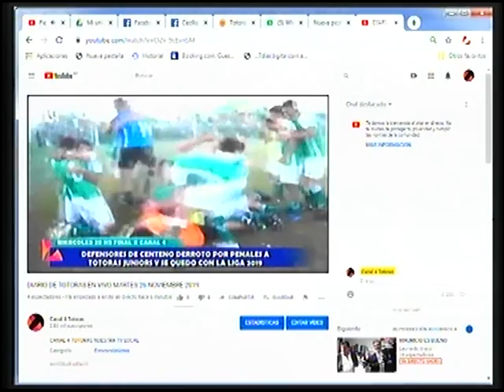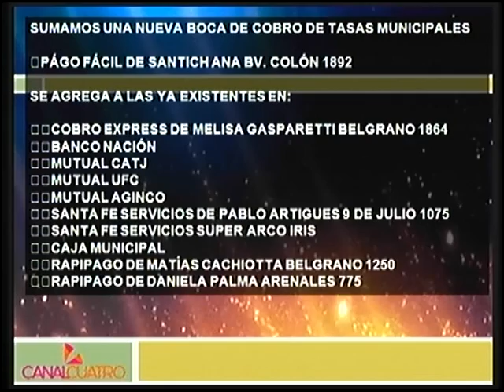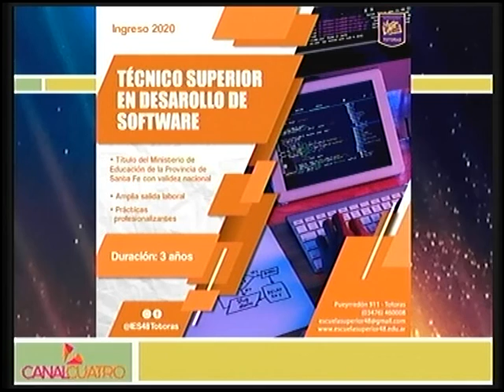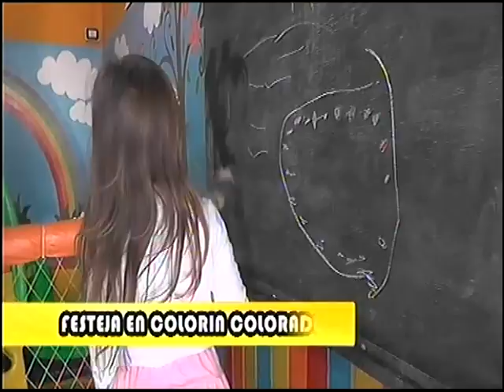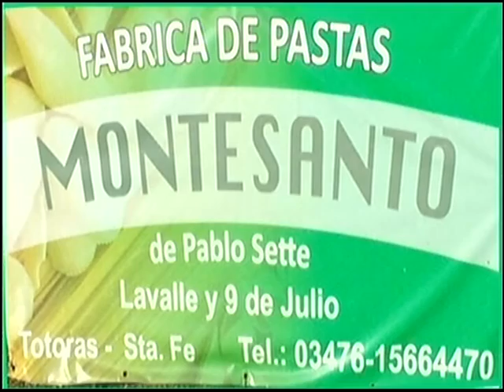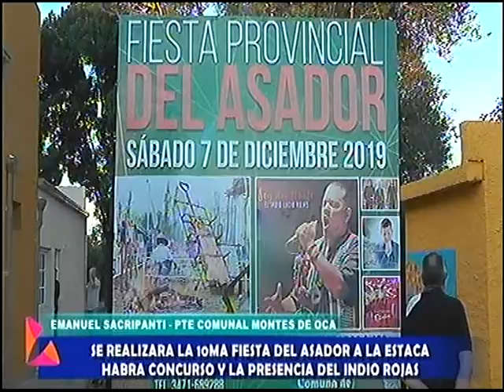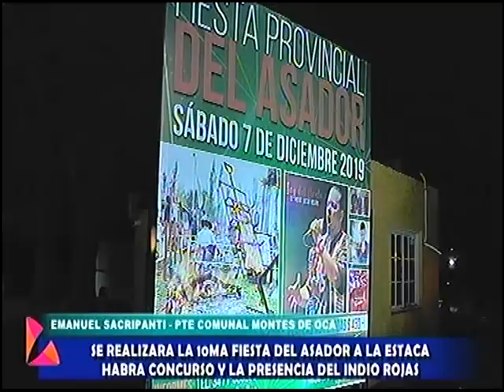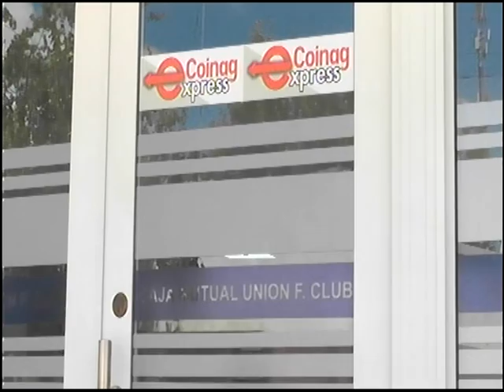DIARIO DE TOTORAS 26 DE NOVIEMBRE